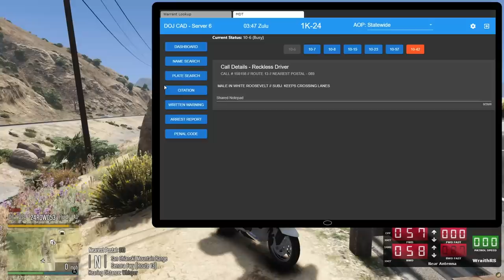Motor Chippies on Patrol | Dept. of Justice Cops | Ep.890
Back on the motor bike unit for the San Andreas Highway Patrol riding dual bikes!